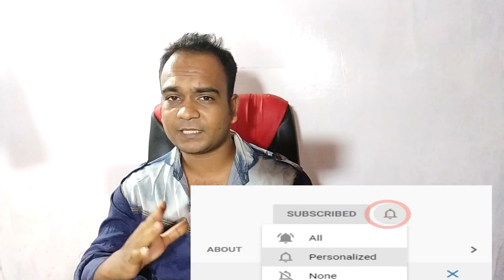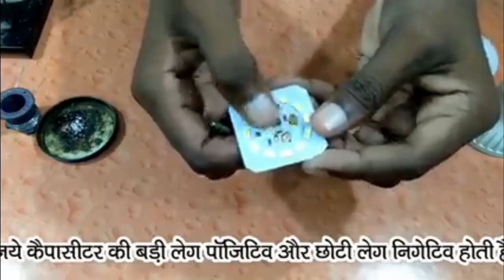₹1000 में शुरू करें Led बल्ब बनाने का बिजनेस | new business idea 2020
✔️✔️गांव में अपना घर पर बैठकर आप भी हर महीने लाखों रुपए कमाना चाहते हो✔️✔️ तो हमारे साथ जुड़े रहे ✔️✔️हम सिखाएंगे आपको✔️✔️ आप कैसे अपना घर पर बैठकर हर महीने लाखों रुपए कमा सकते✔️✔️इसके लिए हमारा जो वीडियो है इस चैनल में आप को सिखाने के लिए सोरहा है ✔️✔️और आने वाला वीडियो आने वाला बिजनेस आइडिया आप देखते रहिए ✔️✔️आप को सिखाने का जिम्मेदारी हमारा ही है .,,.,...,,धन्यवाद✔️✔️

theoreticalsamrat teceoretical samrat

2020 mein kaun sa business Shuru Karen
2020 Mein Ghar Se kaun sa business Shuru Karen
2020 Mein Kaise business Shuru Karen
Ghar Se kaun sa Lagu Udyog Shuru Karen
2020 Mein Ghar Baithe kaun sa business Karen
aatta chakki business, masala business,
 pouch packing machine business,
 startup authority,
 business, kaam dhandha,
2020,
व्यावसायिक का अर्थ
व्यवसाय का परिचय
व्यवसाय की परिभाषा लिखें
व्यवसाय के प्रकार
व्यावसायिक नैतिकता के विभिन्न तत्वों की व्याख्या
व्यवसाय का वर्गीकरण
व्यवसाय के सामाजिक उत्तरदायित्व
व्यवसाय और पेशा में अंतर
small business ideas for rural areas
small business ideas for over 50
vegetables business ideas in hindi
how to grow a service business
growing business ideas
how to start a business from scratch
how to start a business wikihow
how to start a business book
starting a business for dummies
how to start a small business without money